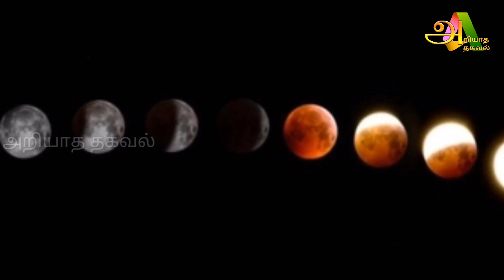23 வருடங்களுக்குப் பிறகு வானில் தோன்றும் அதிசயம் ! இந்த நிகழ்வை பார்க்க மறந்துவிடாதீர்கள் ?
23 வருடங்களுக்குப் பிறகு வானில் தோன்றும் அதிசயம் ! இந்த நிகழ்வை பார்க்க மறந்துவிடாதீர்கள் ?

Like பண்ணுங்க
Share பண்ணுங்க

suriya kiraganam,history of suriya kiraganam,23 varudangaluku miragu suriya kiraganam,suriya kiraganam tamil,suriya kiraganam tamilnadu,suriya kiraganam history in tamil,suriya kiraganam story,suriya kiraganam story in tamil,